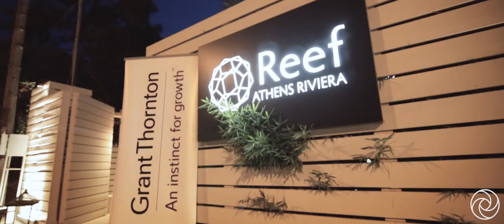Grant Thornton Summer Party 2019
On Friday, July 12, Grant Thornton Greece organized a summer employee party, to celebrate the end of a successful fiscal year with excellent results!

As a crucial part of our People Experience & Culture initiatives, our Board wanted to express their gratitude and appreciation towards our people by giving them a night to entertain themselves, relax and create closer bonds with their colleagues.

The summer party took place by the sea, at the wonderful coast of Athenian Riviera. The theme was tropical and the event tagline was “We’re Summering Together”.

Almost 350 of our people participated, including our Partners, dancing all night long, enjoying their cocktails, taking their pictures in our tailored-designed Grant Thornton tropical photobooth and having their bodies and faces covered with tattoo stickers, glitter and strass!

We were, indeed, summering together. Thank you everyone!

One picture, a thousand words. This video, innumerable feelings.